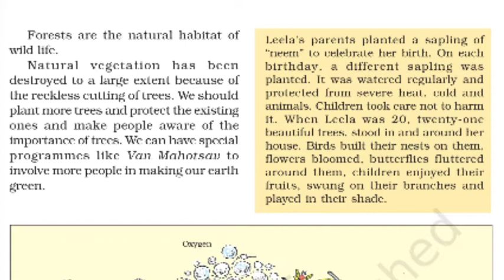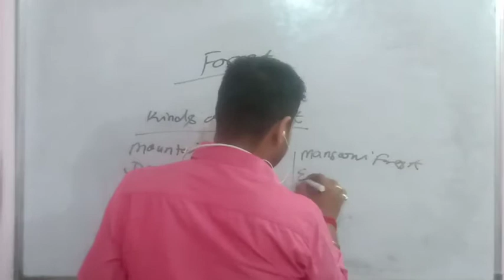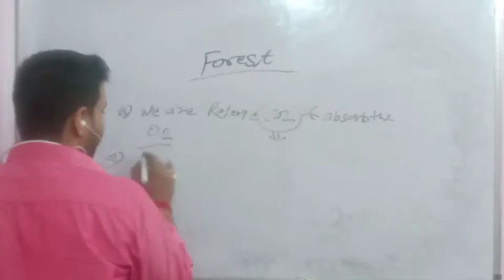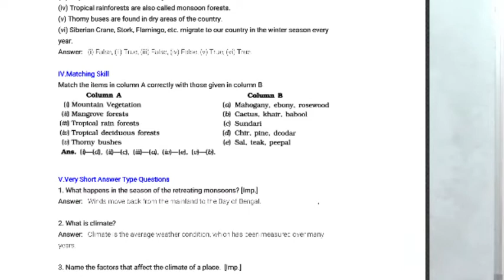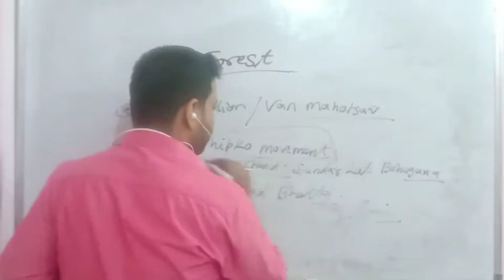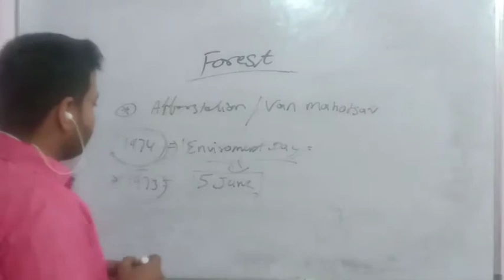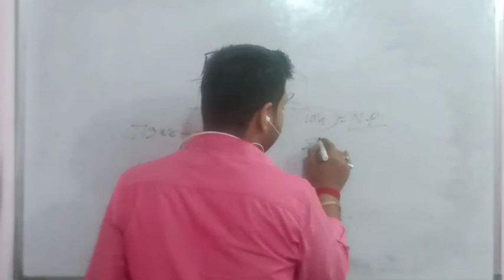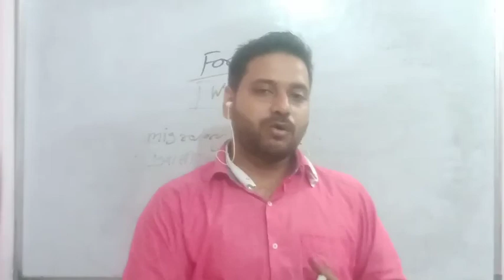05/12/2K20/ Class 6th/ Geography/ Natural Vegetation & Wildlife/ Why r Forest Necessary?